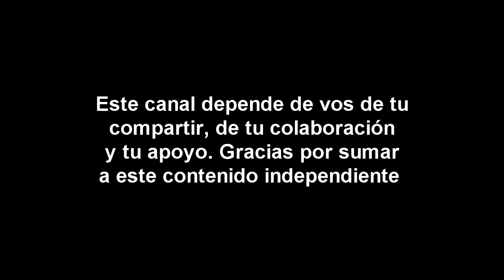TODO LO QUE VIENE EN ERKS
Charlamos con la amiga Mariné Reta en directo desde Capilla del Monte. Ya está todo listo para el TERCER CONGRESO OVNI EN ERKS ! Tooodos los adelantos para que estés al tato. También el café ufológico Uritorco, charlas en el Cine y múltiples encuentros en febrero! Compartí este video y dejanos tu like!!!

ESTE CANAL NO ESTÁ MONETIZADO.¡¡¡GRACIAS POR TU COLABORACIÓN!!.
Este canal no avala la desinformación ni la mentira sensacionalista. Plantea los temas y  las distintas posibilidades de interpretación desde la apertura pero también el sentido común, no caza bobos. Aquí damos la versión más apropiada que no deja de ser subjetiva, sin afirmar algo categóricamente.
Este canal no esta monetizado y es independiente. Por eso youtube no lo difunde y me ha amenazado con eliminarlo si toco algunos temas. Compartelo ayuda a difundir! También podes colaborar con el canal. CONTACTAME!

.Y para hablar de temas 🔥 como el 👑🐛